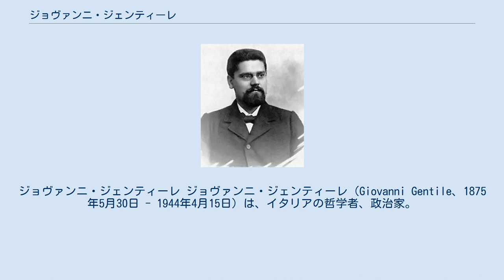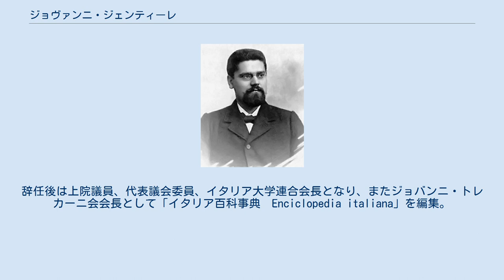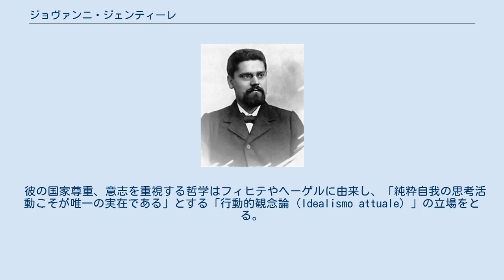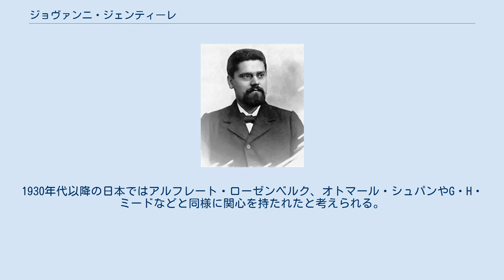ジョヴァンニ・ジェンティーレ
フェデリコ2世・ナポリ大学の教員
ジョヴァンニ・ジェンティーレ ジョヴァンニ・ジェンティーレ（Giovanni Gentile、1875年5月30日 - 1944年4月15日）は、イタリアの哲学者、政治家。
 1898年から1906年までピサ大学に学び、1903年にナポリ大学の講師となる。
当時はイタリアのマルクス主義の父アントニオ・ラブリオーラの影響を受けた新ヘーゲル主義者であり、ベネデット・クローチェと協力して哲学雑誌「批評　Critica」を発刊した。
1906年から14年にパレルモ大学、1914年から1917年にピサ大学、1917年から1944年にローマ大学の教授を歴任する。
 その間、1922年から24年にファシスト政府の文相として教育制度の改革を遂行。
初等教育に宗教が導入・ラテン語教育が拡充される他、現在のイタリア教育法の主幹となる法律・複数の教育サイクル・学習への国家試験などが規定された。
辞任後は上院議員、代表議会委員、イタリア大学連合会長となり、またジョバンニ・トレカーニ会会長として「イタリア百科事典　Enciclopedia italiana」を編集。
その1932年版ではファシズムを規定して、以下のように記述する。
「ファシズムでは、国家が自らの原理や価値観でもって個々人の意思や思想を律し、型にはめるための権威であるだけでなく、積極的に個々人の意思や思想を広く説き伏せていく強制力をもった機構となる。…ファシストはすべての個人及びあらゆる集団を絶対的な存在である国家のもとに統合する」 全体主義の理論家として彼はかつての友人クローチェと訣別し、フィレンツェでブルーノ・ファンチュラッチ（Bruno Fanciullacci）率いる反ファシストのゲリラに暗殺される。
 彼の国家尊重、意志を重視する哲学はフィヒテやヘーゲルに由来し、「純粋自我の思考活動こそが唯一の実在である」とする「行動的観念論（Idealismo attuale）」の立場をとる。
哲学は歴史の自己展開と同一である、そして社会の歴史とは国家の歴史のことである、とも説く。
自我はその発生と発展の全過程において社会性に滲透されており、単独の自己というものは存在しない。
ジェンティーレの「自我の社会性」という理論は、個人主義の排撃と個人の自由の制限を正当化するものとして完成し、そのためファシズムと容易に同調し、公然と支持することができた。
 同時期にファシストの獄中にいたグラムシはクローチェ哲学と比較しつつジェンティーレの観念論を批判している。
1930年代以降の日本ではアルフレート・ローゼンベルク、オトマール・シュパンやG・H・ミードなどと同様に関心を持たれたと考えられる。
 ほか多数。
 ^ A.グラムシ『グラムシ選集・２』合同出版社、1962年、P.144-146。
 ^ 鶴見俊輔『アメリカ哲学』講談社学術文庫、1986年、P.135。